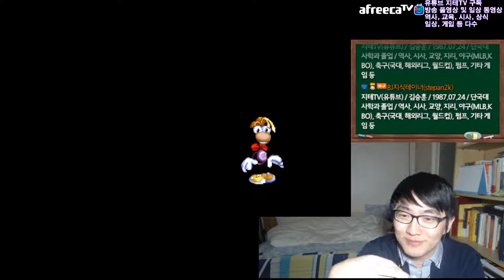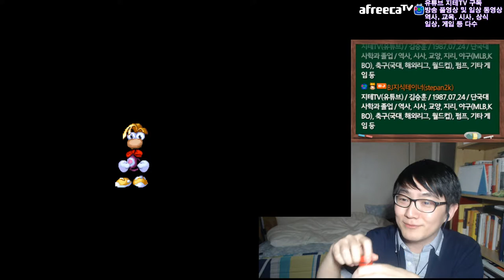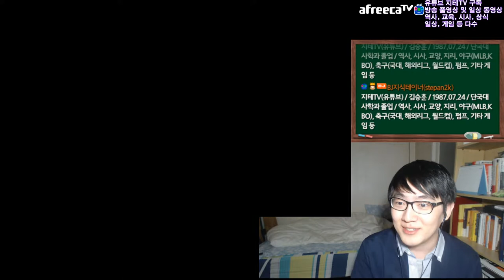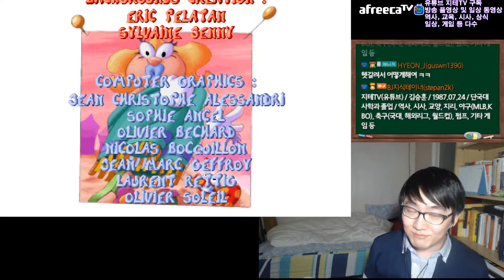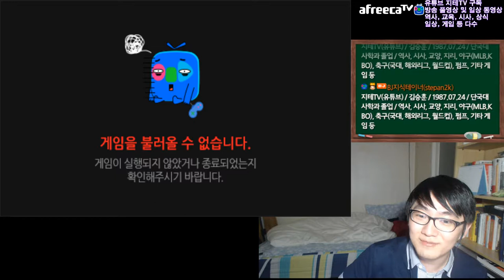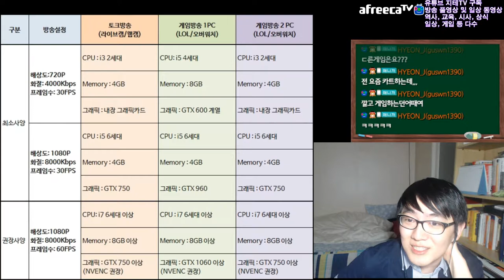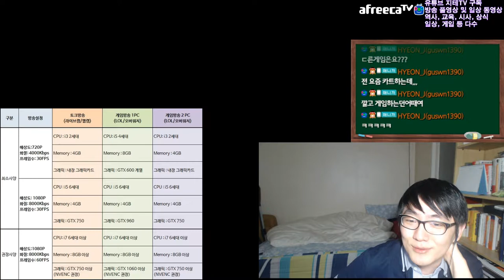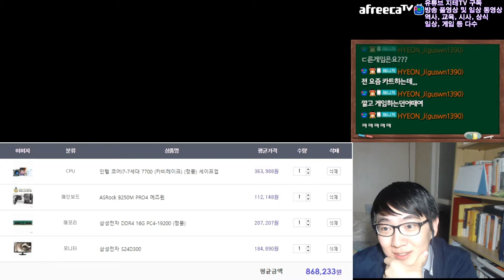레이맨 올 클리어 엔딩 | Rayman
모든 보너스 아이템, 보너스 스테이지를 다 돌아보는 조건으로 레이맨 엔딩까지 대충 3시간 반 정도 걸린 것 같네요. 아직 스피드 런을 해 본 적은 없고, 올 클리어 부문에서 이 정도면 세계 상위 1% 안에는 들 것으로 보임.